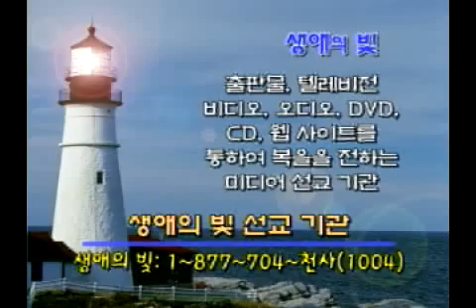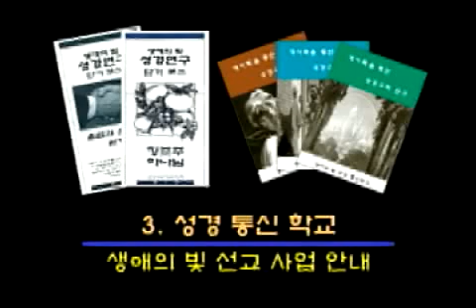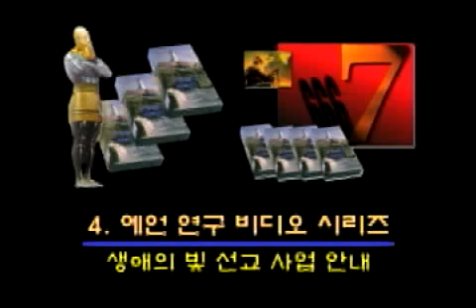[SOSTV 성경 말씀] 167화 화인 맞은 양심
[SOSTV 성경말씀] 167화 화인 맞은 양심.

마지막 때를 살아가는 그리스도인에게 필요한 현대진리를 전하는 성경말씀을 담았습니다. 성경공부를 하기 원하시는 분, 진리를 찾아서 여행하신 분들에게 하늘의 은혜와 사랑을 간절한 마음으로 전하는 목사님의 성경말씀이 있습니다. 거듭남을 경험하고 예수 그리스도의 십자가의 길을 걸어가는 것이 당신의 소원인가요? 여기에 그 정확한 진리를 전하는 말씀, 성경 그대로의 진리만을 전하는 말씀을 들어보시고, 확인하시길 기도합니다. 이 세상의 역사는 마지막 종말을 향하여 나아가고 있습니다. 이 때에 성경 계시록의 예언과 참 복음을 전하는 귀한 성경말씀을 여러분에게 소개합니다. 성령님의 강한 역사가 여러분의 마음과 생각을 더욱 예수님께로만 이끄시길 기도하며, 말씀을 사랑하고 예수님의 진리를 사랑하는 여러분이 되시길 기도합니다.